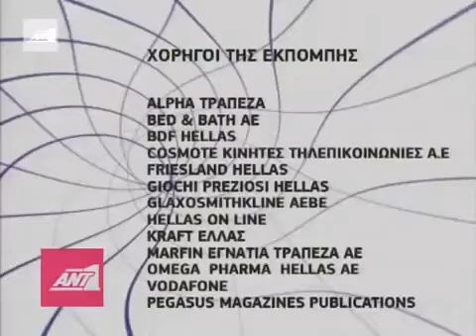ΑΝΤ1 - Χορηγοί εκπομπής (2007-2008) [4 κάρτες]